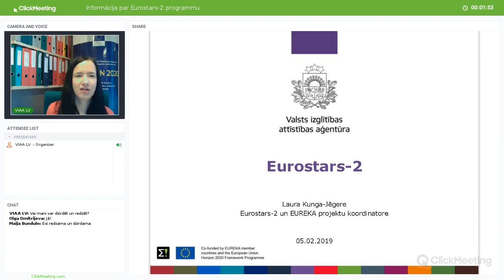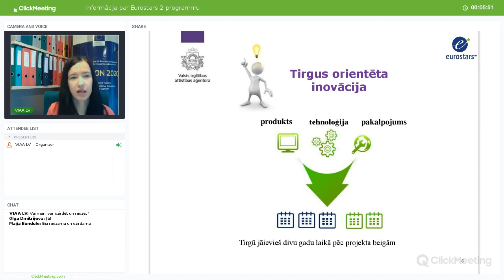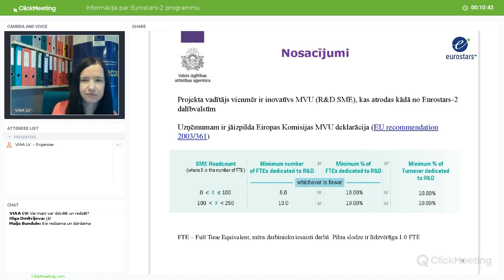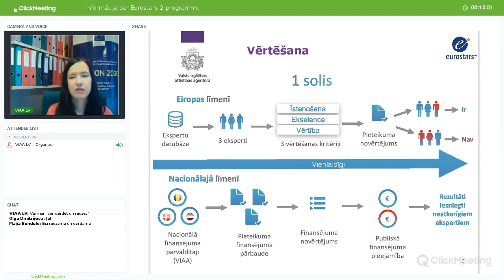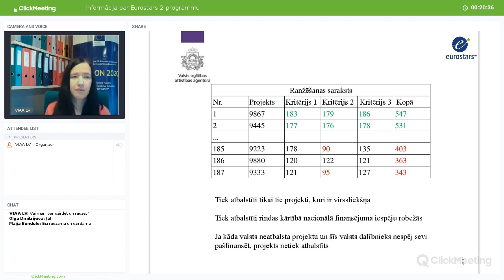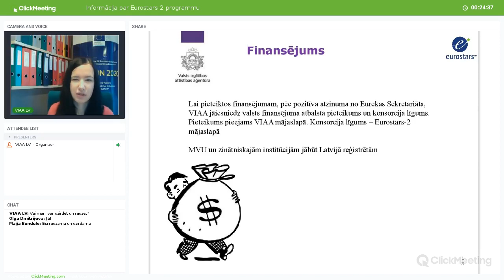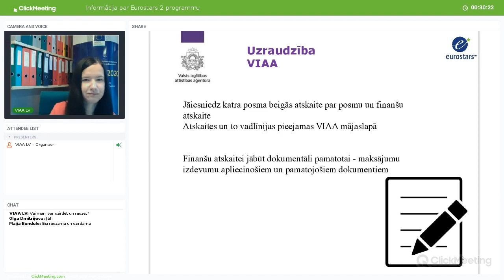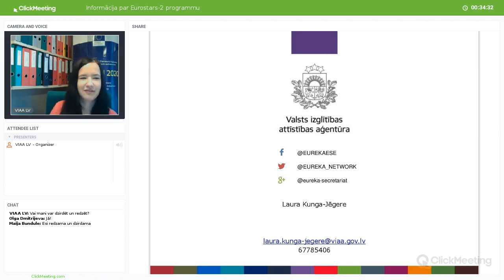Eurostars-2 vebinārs | 05.02.2019.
2019. gada 5. februārī, notiks EUREKA Sekretariāta un Eiropas Komisijas Apvārsnis 2020 vienotās programmas Eurostars-2 Valsts izglītības attīstības aģentūras rīkotais tiešsaistes seminārs par Eurostars-2 programmas iespējām.